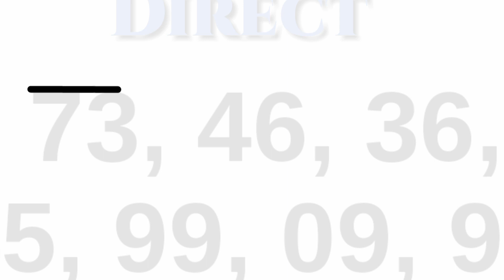Teer common number of 09 December 2017 || Shillong Teer